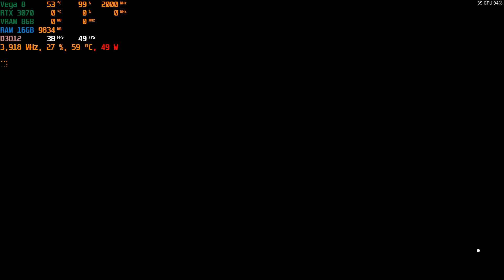ASUS TUF A15 RTX 3070 Forza Horizon 4 Vega 8 1080p